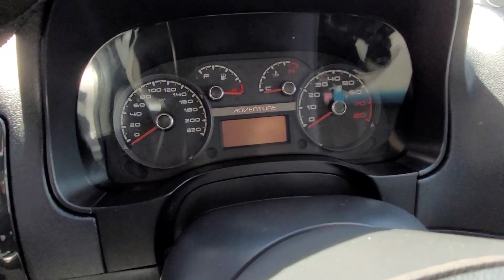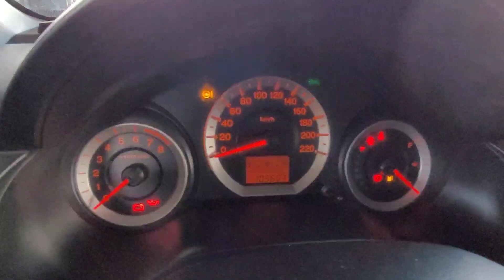Feirão se seminovos a vista ou até 100% financiado cidade do automóvel Brasília df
Feirão de seminovos Cidade do automóvel Brasília df

Esta em busca de um financiamento posso te ajudar zap 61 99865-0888.